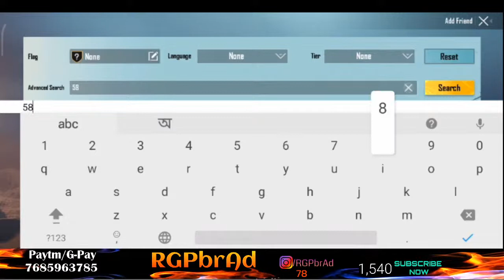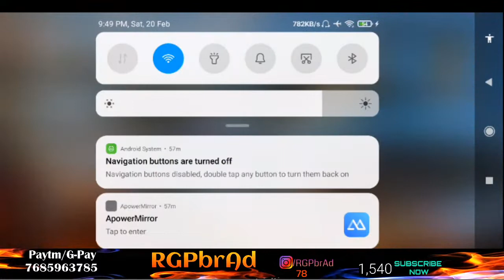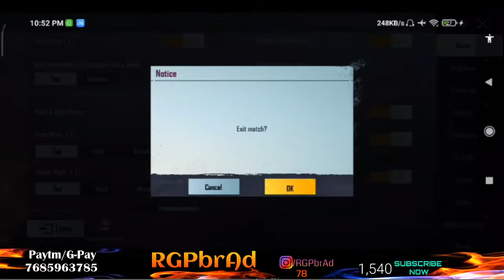🔴LIVE BENGALI | Lets Rush With POCO F1 l PUBG MOBILE Gameplay | Global Version | RGPbrAd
"Rush gameplay of PUBG Mobile India"

Device:-
Poco F1
Hp Laptop (StramLabs OBS)
8gb RAM / 2gb Internal Graphics Card (Radeon) / 1tb ROM

Notice:- Without Elgato, Via Cables (Handmake Spliter_ Headphone+AUX, Mic, Sound Card), Video:- Mirror By Apower Mirror

[11:58 pm, 20/06/2020] RGPbrAd: India vs China War Impact on pubg , pubg ban , india vs china war pubg ban , pubg ban china war , tik tok ban china war , modi ji big dicision , china war , india war , ban Chinese products , ban Chinese app , is pubg ban , india vs china war impact , pubg ban kaise hoyegi , pubg ban kab hoyegi , kya pubg ban ho jayegi , pubg ban in india , 4g service nd , Chinese products ban,rgpbrad,
rgp brad pubg,
rgp brad,
poco f1,
@poco x2,
poco f1 live stream pubg,
pubg live law watching,
levinho solo vs squad,
abp news live hindi,
dynamo live,
pubg online live,
poco f1 pubg live stream,
tiktok ban trolls,
online pubg live,
pubg live,
poco f1 pubg,
pub ji live,
chaina pubg live,
online room pubg live,
brad gaming,
india china news tamil,
solo vs squad live,
china war india 2020 telgu,
season 14 pubg mobile diamond tier rewards
season 14 pubg mobile diamond skin
free royal pass pubg mobile
free royal pass pubg mobile season 14
season 14 free royal pass pubg mobile rp rewards
season 14 royal pass pubg mobile free rp rewards emote
pubg live
pubg live dynamo
pubg rp season 14

pubg rp
pubg uc live
dynamo pubg live
pubg lite live
pubg live youtube stream
pubg season 14
pubg season 14 kab aayega
youtube pubg live
pubg dynamo live
pubg live stream youtube
live stream pubg
live stream pubg mobile
pubg live stream now
pubg live in hindi
get now live pubg
pubg live insaan
dynamo live pubg
pubg live in telugu
pubg live now
pubg pc live
dynamo gaming live stream
pubg tamil live
pubg live mobile
pubg lite live stream
pubg live stream dynamo
live pubg stream
live insaan pubg mobile
punju pubg
pubg live uc
live insaan free fire
pubg mobile lite live stream
live pubg gaming
pubg mobile twitch
pubg mobile stream
stream pubg mobile
twitch tv pubg
pubg
pubg mobile
pubg lite
tencent gaming buddy
playerunknown's battlegrounds
pubg mobile lite
pubg game
pubg pc
pubg games
pubg lite apkpure
pubg online
pubg mobile apkpure
pubg pc lite
pubg game online
tencent gaming
brendan greene
pubg apkpure
pubg play online
pubg lite for pc
pubg gameplay
pubg game online play
papaji game
pubg mobile online
pubg mobile website
jai pubg
pubg uc
play store pubg
pubg gameplay online
pubg online game
online pubg game
pubg game pubg game
pubg lite game
mia khalifa pubg gaming
pubg game play online
pubg uc buy
pubg downloading
pubg emulators
pubg mobile downloading
pubg ps4
pubg mobile tencent
tencent pubg
pubg mobile emulator
pubg steam
pubg tencent
tencent emulator
tencent gaming buddy pubg
pubg mobile on pc
player unknown battlegrounds
tencent buddy
pubg korea
tencent game buddy
pubg mobile lite apkpure
pubg mobile for pc
pubgm
apkpure pubg
tencent games buddy
pubg online play
tencent games pubg
pubg timi
lite pubg
tencent pubg emulator
g36c pubg
gaming buddy
emulator pubg
tencent gaming buddy emulator
pubg game for pc
pubg mobile uptodown
shroud pubg
emulator for pubg
m416 pubg
tencent buddy gaming
m24 pubg
playerunknown's battlegrounds ps4
dynamo
dynamo motor
dynamo physics
bicycle dynamo
dynamo electric
ac dynamo
car dynamo

pubg tip
tips for pubg mobile
pubg tricks mobile
pubg mobile tips and tricks advanced
pubg new tri